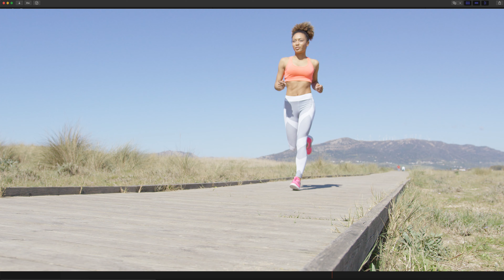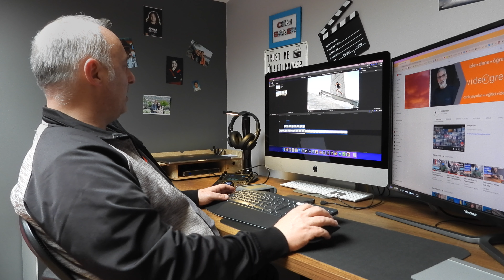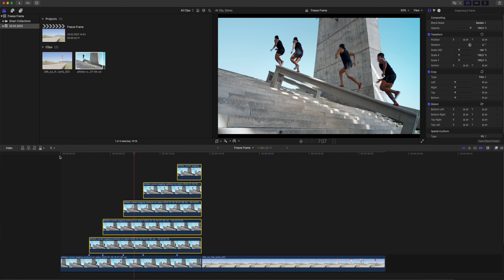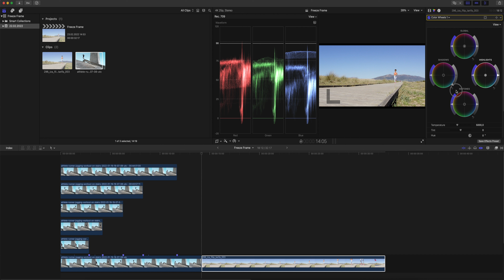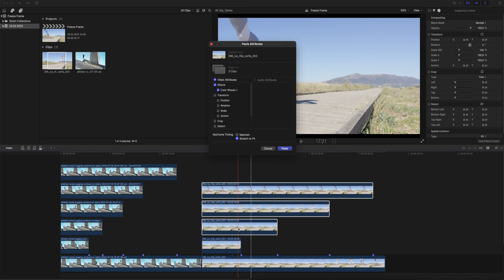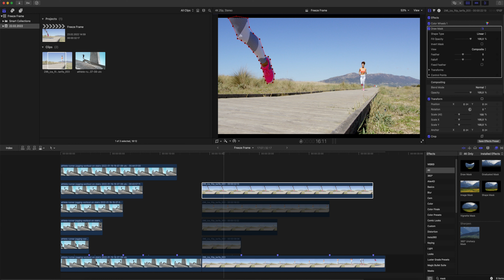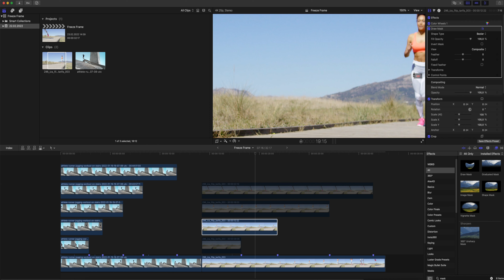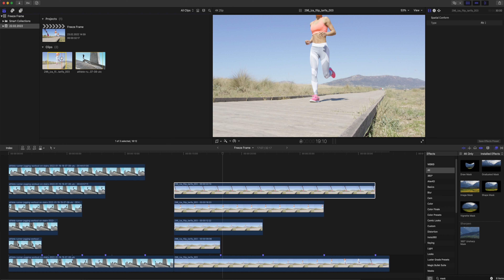Final Cut Pro Dersleri 37 Freeze Frames ve Maskeleme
Final Cut Pro Derslerimizde bu bölümde Freeze Frames ve Maskeleme konusunu anlatıyoruz.

Final Cut Pro, Apple'ın video düzenleme editörüdür. Kolay kullanımı ve kullanıcı dostu arayüzü ile videolarınızı düzenleyebilir ve kurgular yapabilirsiniz. Final Cut Pro; sunduğu özellikler ile hem yeni başlayanların hemde profesyonel kullancıların neredeyse tüm ihtiyaçlarını karşılayacak şekilde tasarlanmıştır.
Eğer sizde Final Cut Programını denemek ve daha sonra satın almak isterseniz aşağıdaki linki kullanabilirsiniz.